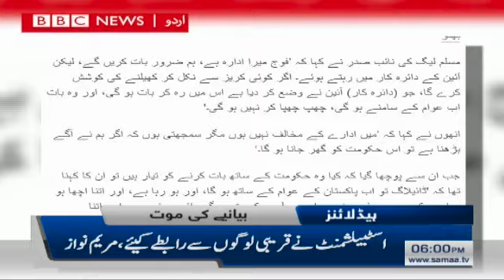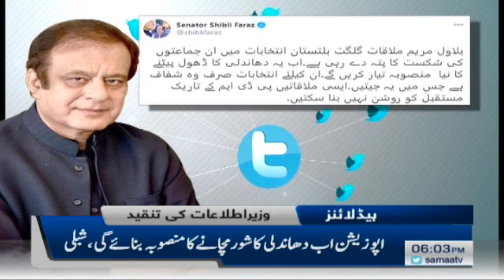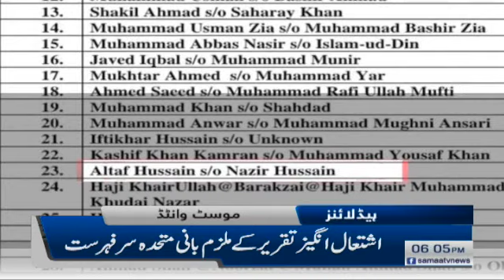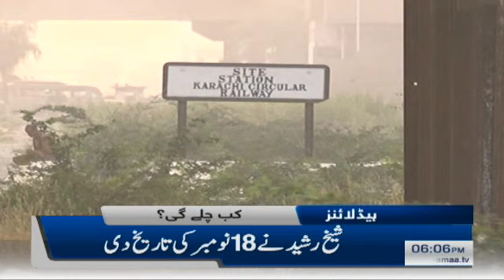Samaa Headlines 6pm | The country is on the right track after a difficult time | SAMAA TV